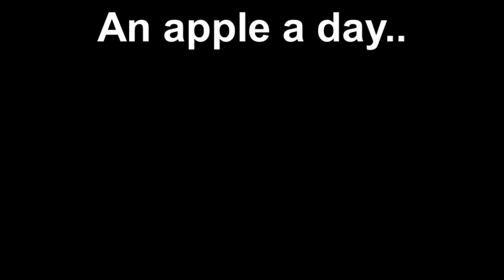An apple a day..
Well our Basset Hound, Flash, loves food, but has a true fondness of apples. And yes Flash shouldnt be on couch, have a mention that Bassett Hounds have selective hearing ?